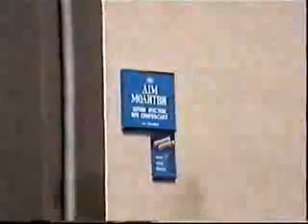Grzymalow -synagoga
Grzymalow -synagoga i okolice